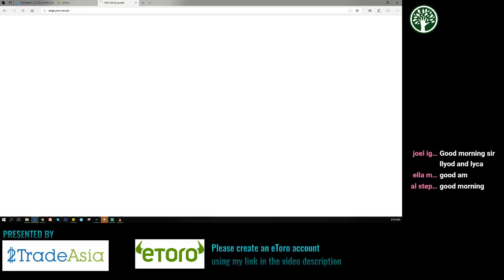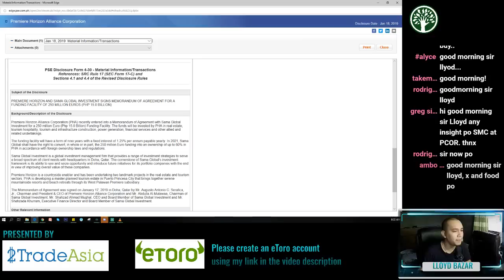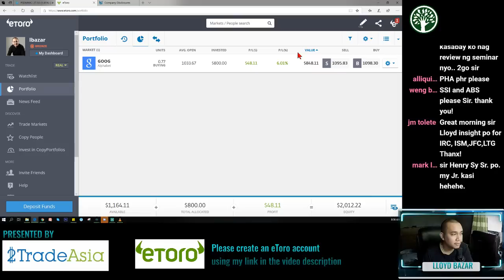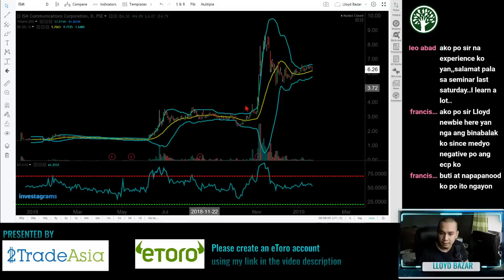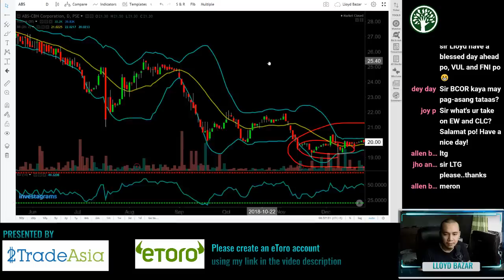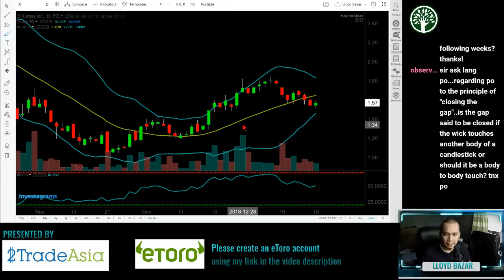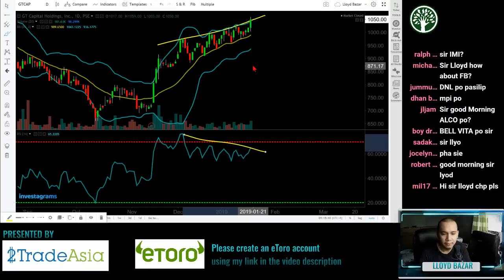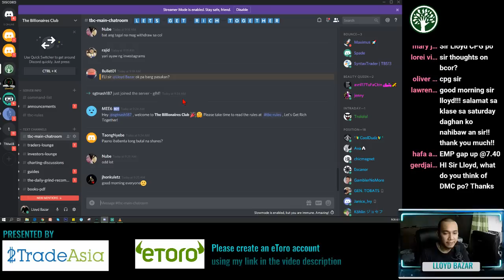Revenge Trading | The Daily Grind | 01/21/2019